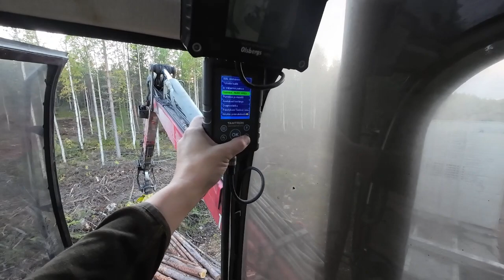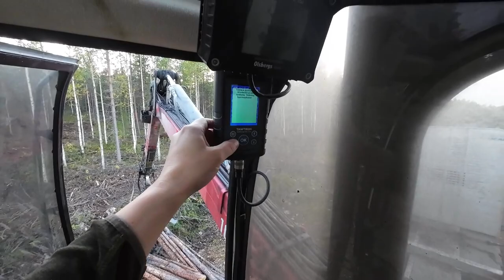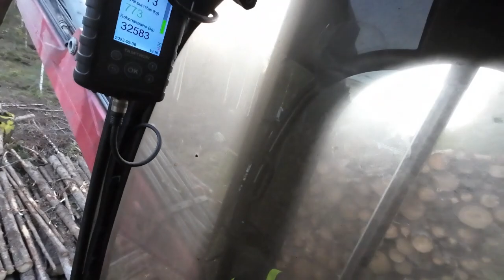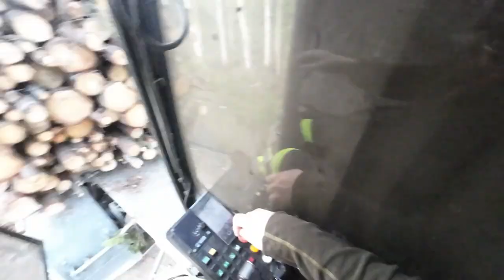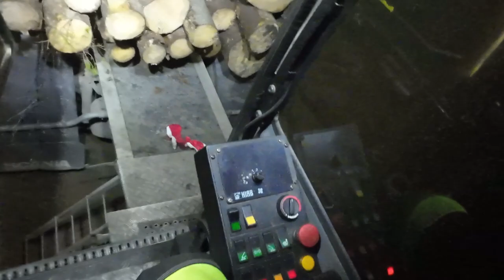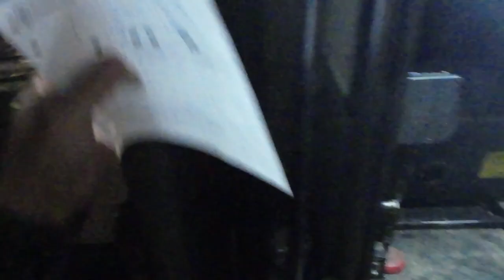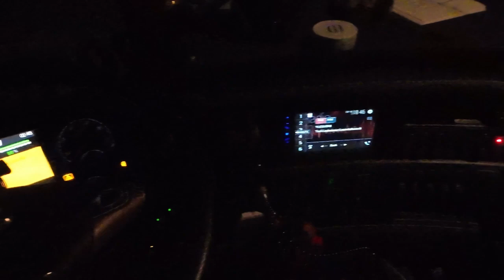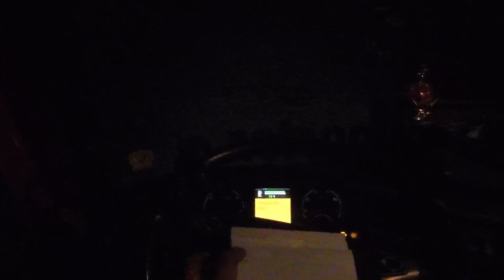2 punaisen viivan tauti selätetty, Puutukkurin mainoksen uhri ja 5 erän tukkikuorma Tervolaan..